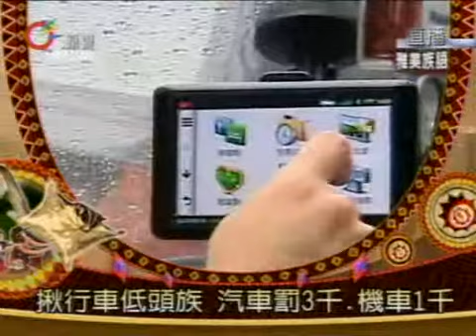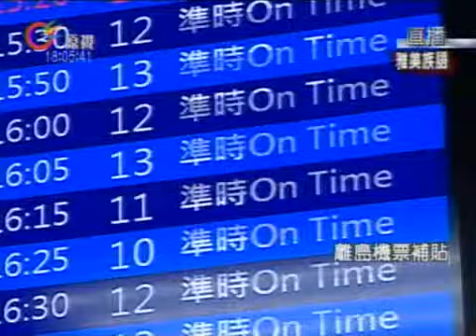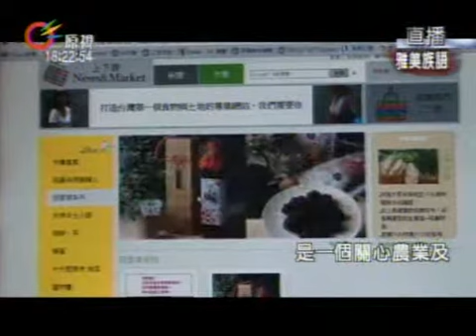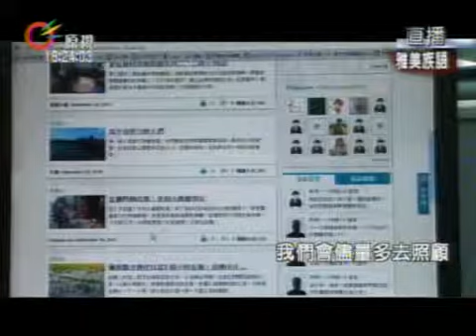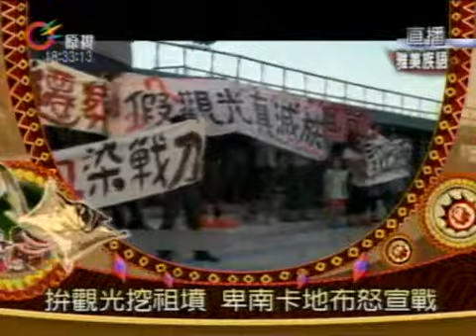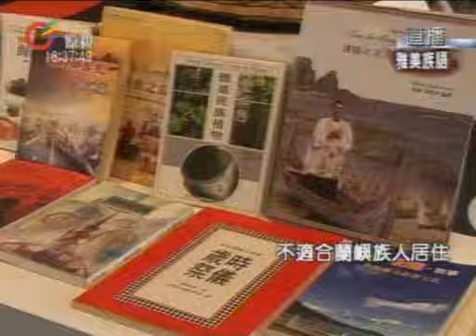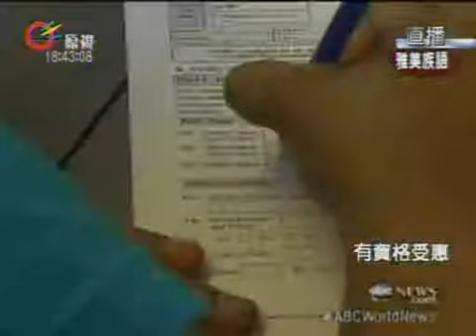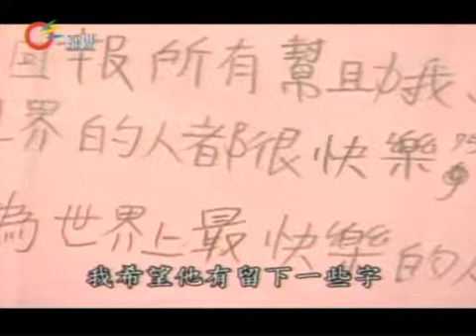原視【族語新聞】晚間-族語新聞Yami 2012-09-12(週三)